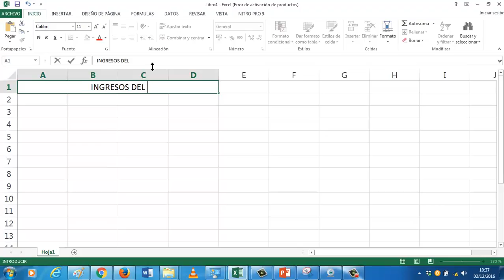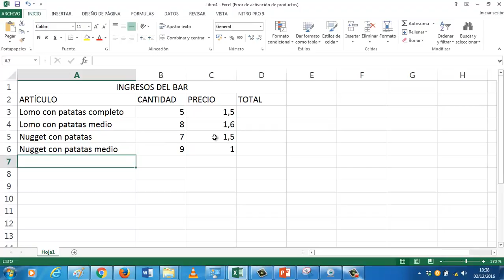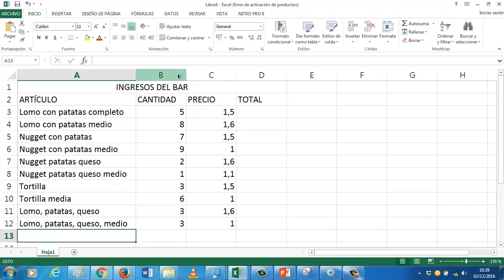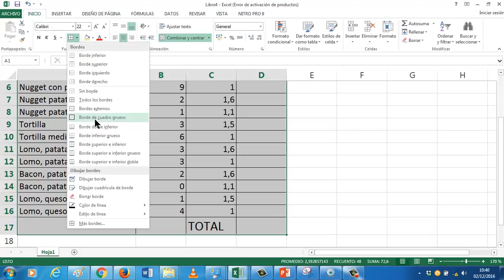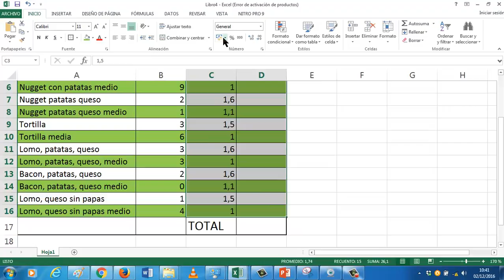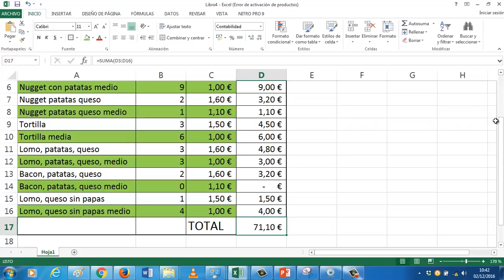UD0604 Tabla con formulas Factura Bar Excel OACE FPB1